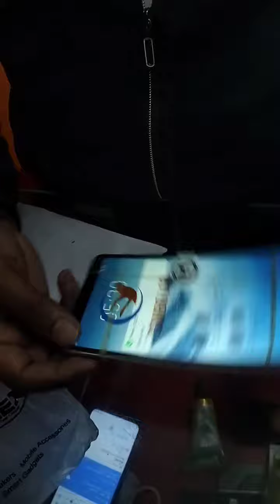mobile foldar लगाना सीखे बहुत ही आसान तरीका